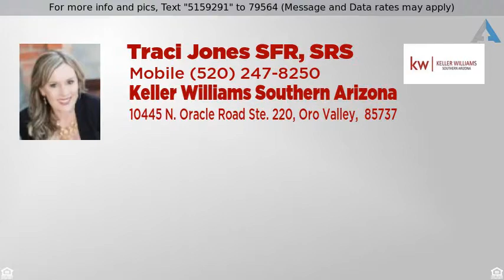Priced at $375,000 - 7615 N 1st Avenue, Tucson, AZ 85718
Welcome Home!

This fantastic burnt adobe home in the foothills surrounded by all natural desert landscaping is waiting for you! Upgraded wood looking floors and decorative arched windows adorn almost every room! Cozy burnt adobe beehive style fireplace in great room! Kitchen is complete with breakfast bar, a plethora of cabinets, and ample counter space. Master retreat has a private exit to backyard and a spacious closet! 3/4 ensuite with extended single sink vanity. Backyard features an extended covered patio with city views and direct access to the observation deck. Enjoy every night dining alfresco while taking in the 360 degree mountain views and endless starry sky!